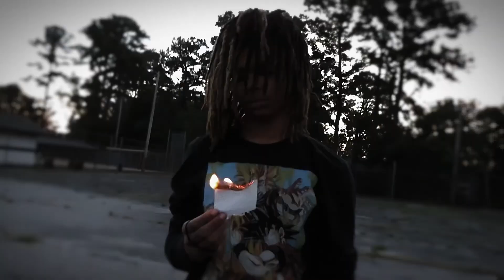Jmxri - Faded Memories (Official Music Video)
prod by @RockyyThugn
shot by @justquez8659